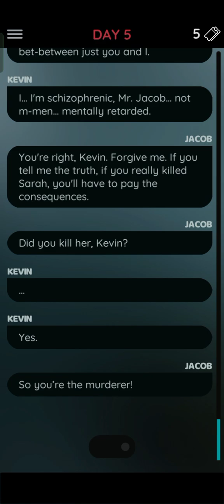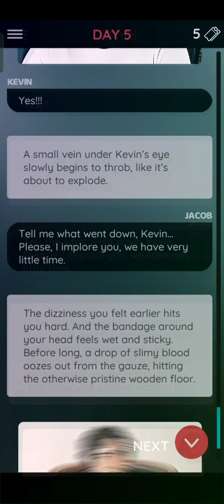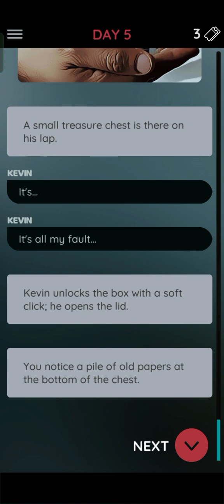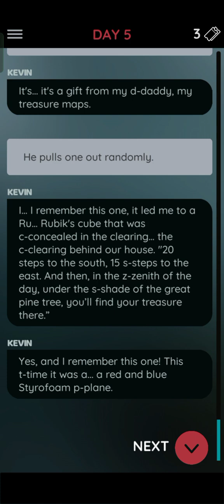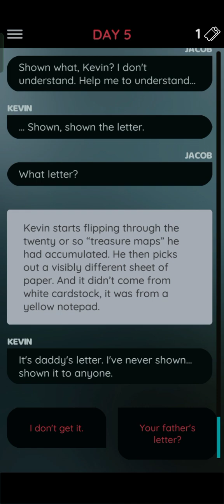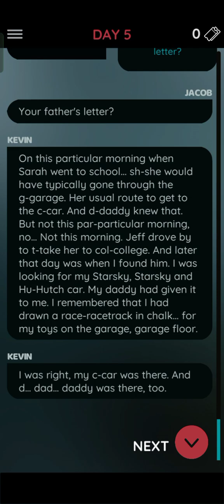The talkie ( day 5 part 4 )